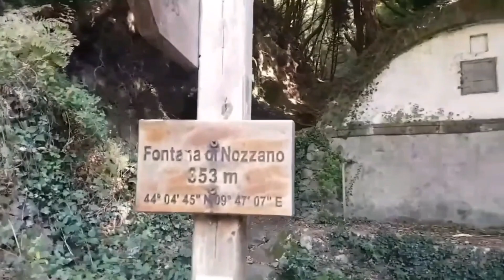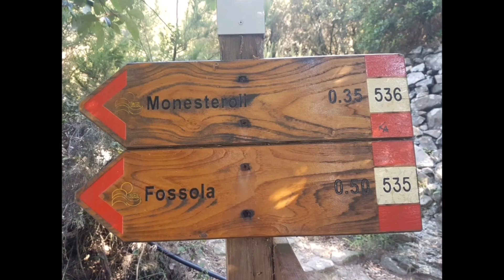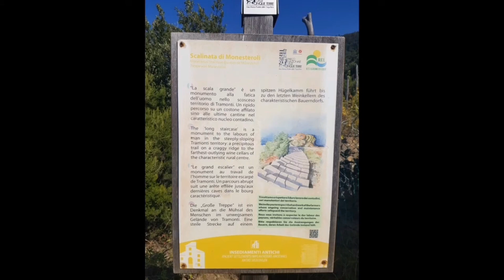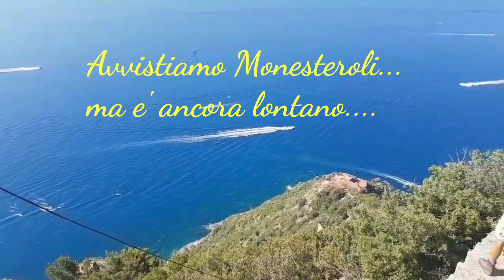Monesteroli e la Scalinata Grande sull' infinito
Col video di oggi sono riuscito ad unire tre delle mie grandi passioni; l’esplorazione urbana, il trekking e il mare. Siamo andati nella Riviera Ligure di Levante in quel tratto di costa chiamato Costa di Tramonti, che si estende grossomodo da Portovenere a Riomaggiore, quindi alle Cinque Terre e che è probabilmente una delle zone più affascinanti di tutta la Riviera Ligure.
Qui la costa alta e rocciosa si getta a picco su un mare dalle trasparenze straordinarie creando paesaggi, vedute di incomparabile bellezza. In un luogo così bello ma anche così impervio e isolato, in quanto non ci sono strade ma solo ripidi sentieri percorribili solo a piedi, sono nati dei piccoli borghi che qualcuno definirebbe borghi fantasma anche se, come vedremo, in realtà non lo sono.
Questi non sono borghi marinari come le più note Cinque Terre, come Tellaro o Portovenere, ma al contrario sono borghi agricoli e infatti non sono situati direttamente sul mare ma a mezza costa.
Qui un tempo si viveva di un’agricoltura di sussistenza, un’agricoltura eroica fatta di piccoli poderi a terrazza nei quali si coltivavano principalmente vite, ulivo, ortaggi, ecc.
Se è vero che questi piccoli paesini sono oggi praticamente disabitati è anche vero però che non sono stati abbandonati a se stessi e proprio in questo senso non possono essere chiamati borghi fantasma. Qui infatti gran parte delle case sono state restaurate e vengono affittate a quei turisti coraggiosi che per qualche giorno vogliono estraniarsi dal mondo oppure utilizzati dai legittimi proprietari che ancor oggi si prendono cura dei loro orti o dei piccoli poderi a terrazza.
I borghi di cui stiamo parlando sono Case Persico, Schiara, Fossola e Monesteroli che forse è il più famoso di tutti per la Scalinata Grande di Monesteroli che con i suoi 1100 gradini sembra proiettarsi sull’infinito.
Ebbene, noi quella incredibile scalinata l’abbiamo percorsa prima in discesa e poi in risalita e quelle che seguono sono le immagini di questa stupenda esperienza.